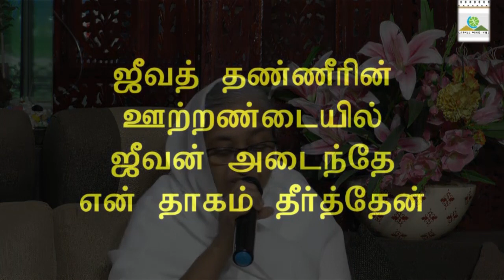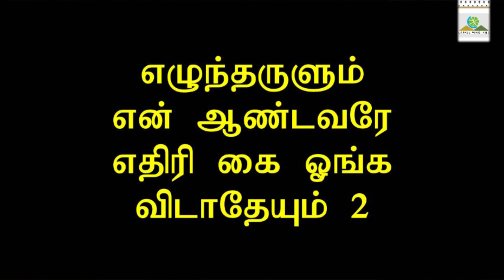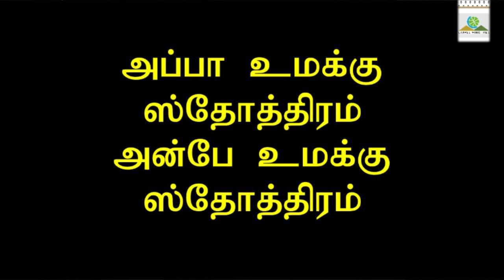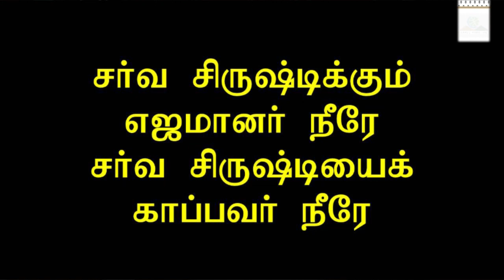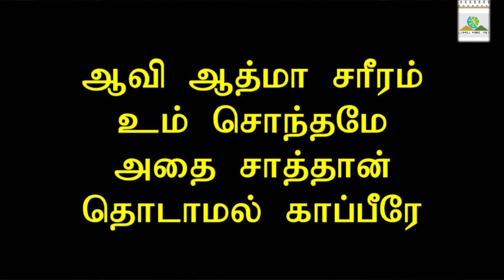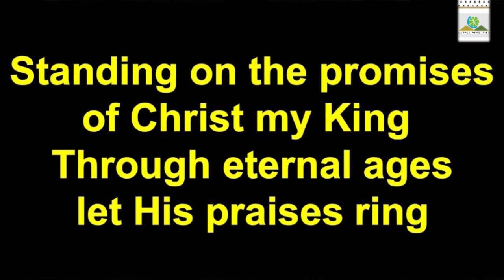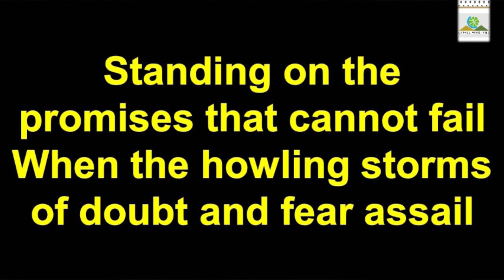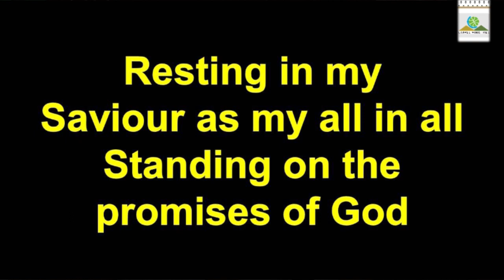Replay 26 APRIL 2020 - Combined Service